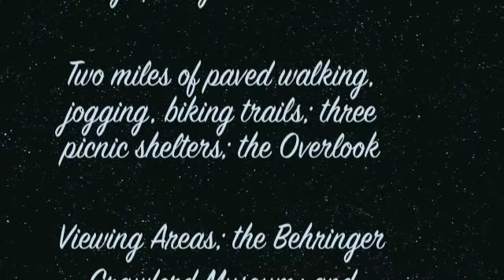Ride In Devou Park 9-30-2010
My favorite place to hang out and just relax, have lunch, enjoy the scenery.